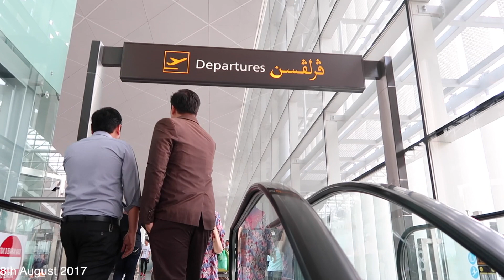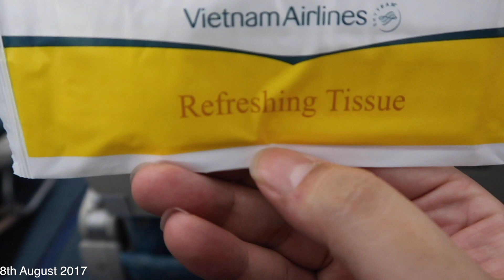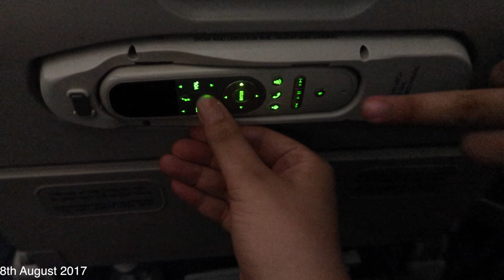Travel Vlog , Da Nang, Viet Nam | NiddRahmanVlog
Hey guys !! here's my travel vlog to Da Nang Vietnam, sorry the clips are not that great. but it's better something than nothing. ENJOY !!

ps. sorry for the long ending

also follow me on :
Fb : Haji Zahir Nidd Har